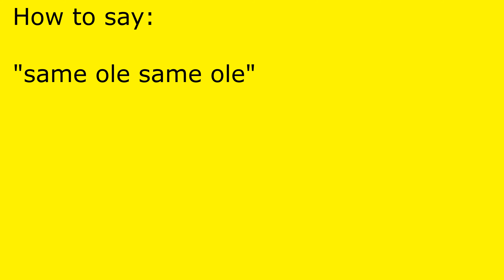How to pronounce same ole same ole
same ole same ole pronunciation.